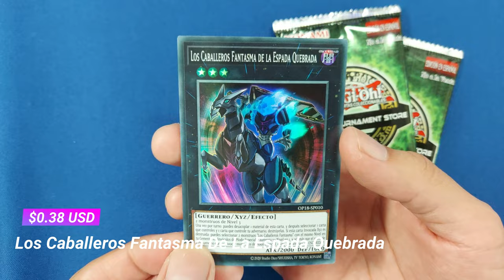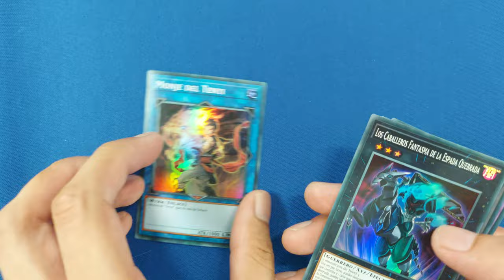Los codiciados sobres de torneo edición 18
Los sobres mas codiciados del mundo competitivo de Yu-Gi-Oh!, ¿tendremos la suerte de destapar una carta ULTIMATE?